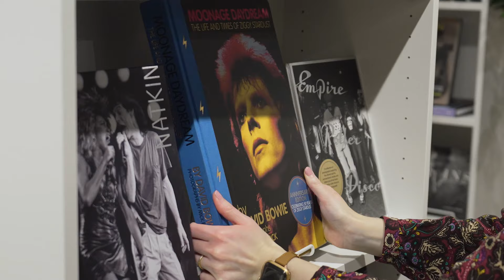Las Vegas Market Winter 2023 - Gift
Find the next best-selling and trending gift items for your store at Las Vegas Market.